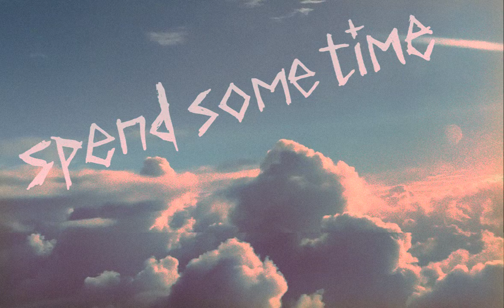Bird Edward - Charlie Bronson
Music and video by Bird Edward

Simon Hjortfors: Drums/Song
Johnny Gustavsson: Guitar/Song
Niklas Sidhu-Koskela: Guitar/Song
Bonny Koskela-Andersson: Bass

Produced in 2018 by Bonny Koskela-Andersson